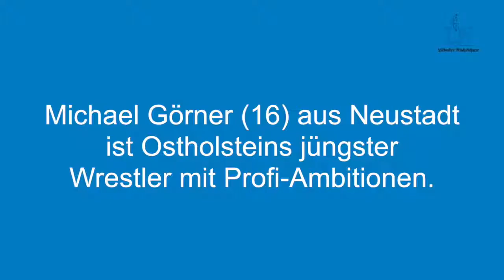16-jähriger Wrestler will zu Wrestlemania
Michael Görner (16, Kampfname "Luke Taylor") will es wissen. Der jüngste Wrestler Ostholsteins mit Profi-Ambitionen arbeitet und trainiert für seine Karriere. Wir haben ihn beim Training im Lübecker Eishaus besucht.